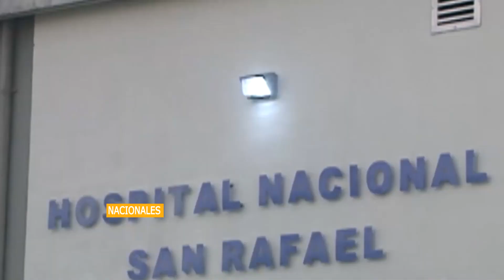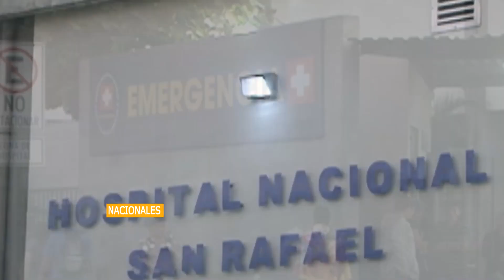AUTOBÚS PIERDE EL CONTROL Y DEJA 11 PERSONAS FALLECIDAS